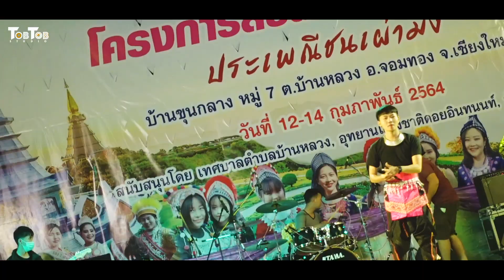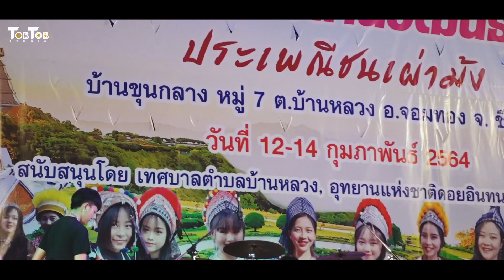วง TobTob - คอนเสิร์ตปีใหม่ขุนกลาง2021